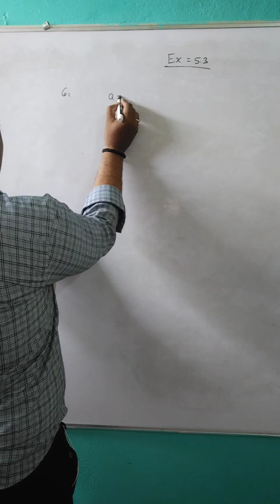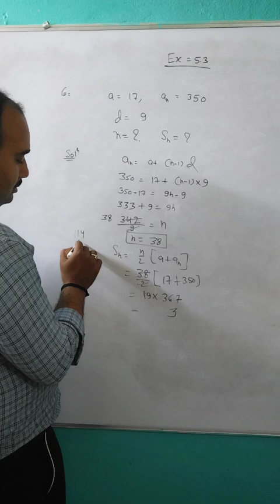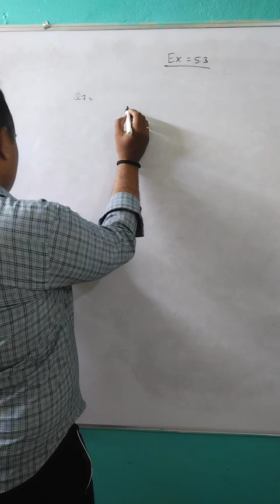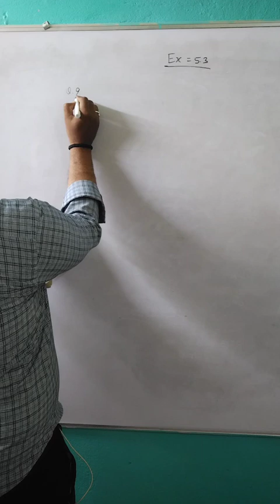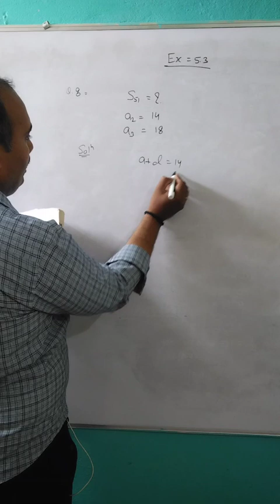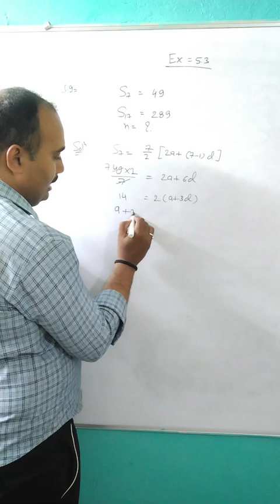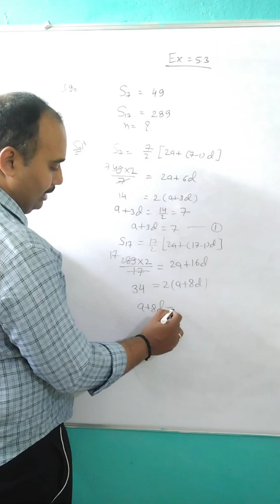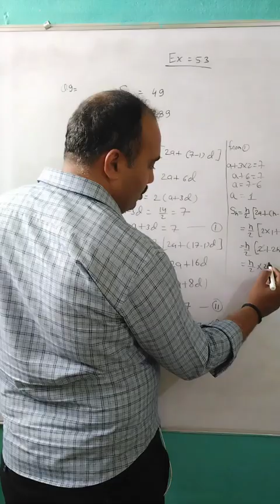Arithmetic progression#exercise 5.3#question 6to9#part15#ncertmaths#class 10th#cbse#youtube